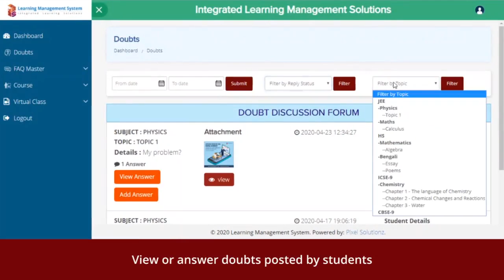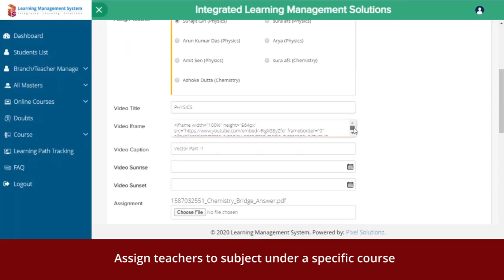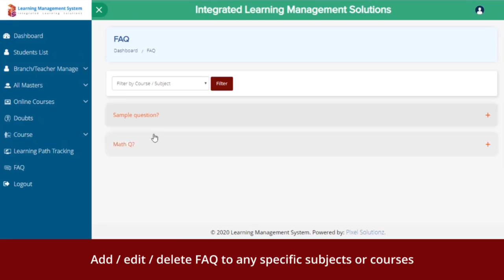Pixel - Learning Management System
PSLMS - Integrated Learning System to launch your School or Tuition classes Online.